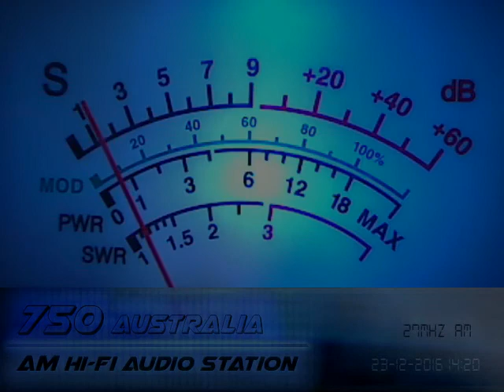23.12.2016 - 750 ~ Mad Max, 122, Whiskey 2 Alpha